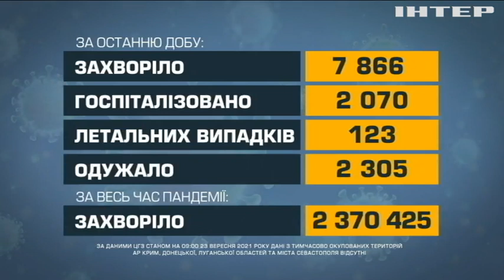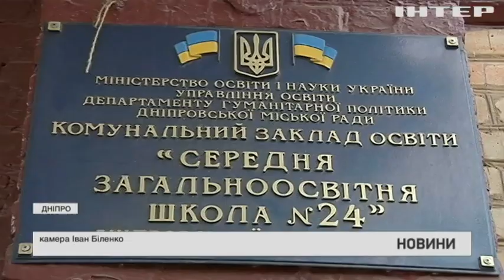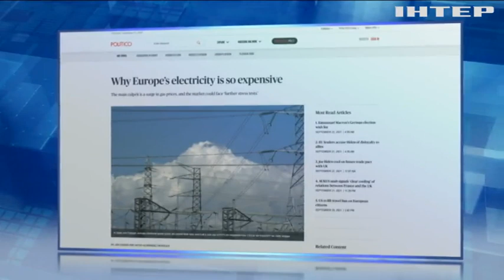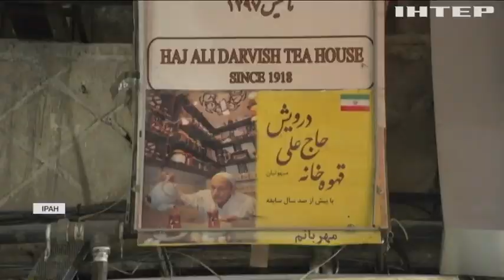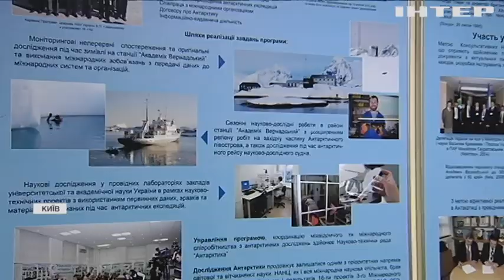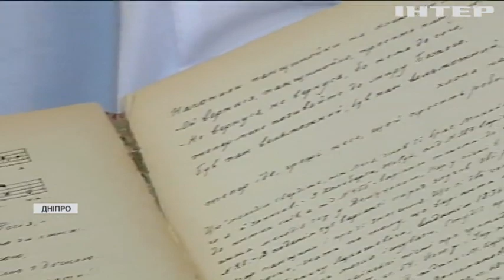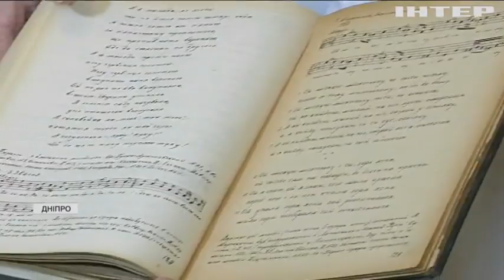Новости 17.45, выпуск за 23 сентября 2021 года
Дивіться у випуску:
Євросоюз потерпає від захмарних цін на електроенергію.
Літак з українцями прямує з Афганістану до Києва.
Рим потерпає від нашестя диких кабанів.